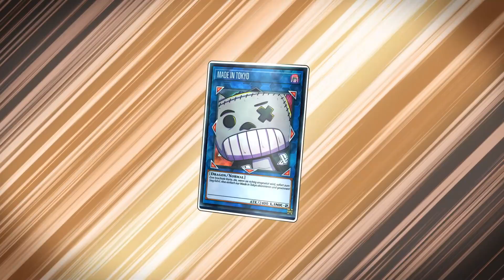SWORDSOUL (Schwertseele) Meta Deck Guide in Yu-Gi-Oh! MASTER DUEL